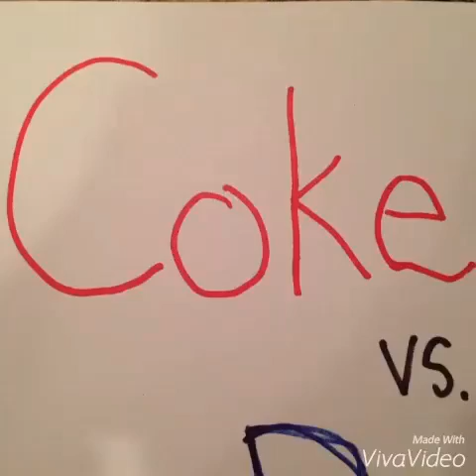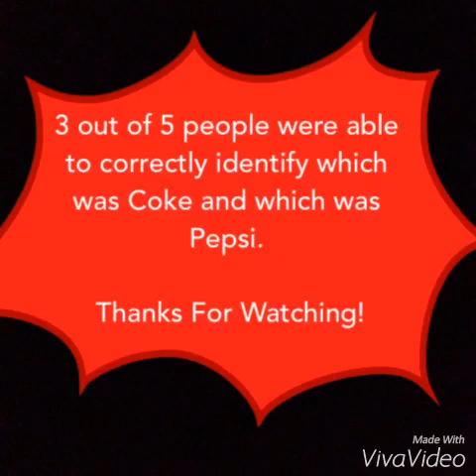Coke vs. Pepsi Challenge